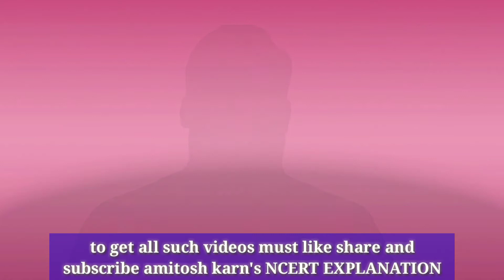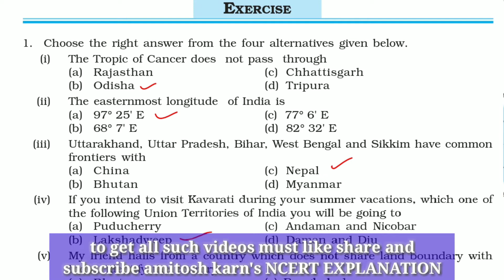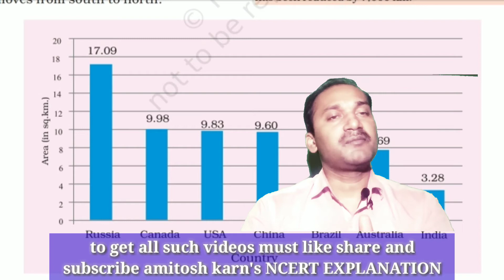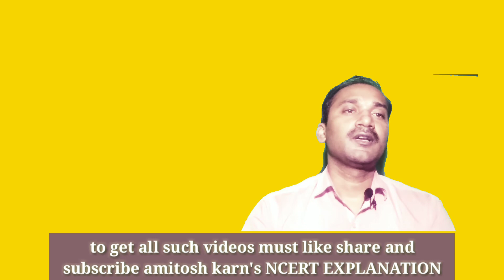Summary/exercise Qs &Ans of NCERT Geo ch 1 class 9 . Part 3 India size and location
Summary / exercise questions ans of india size and location part 1 I geography class 9 chapter 1
Summary / exercise questions ans of india size and location part 1 I geography class 9 chapter 1 NCERT
Summary / exercise questions ans of india size and location part 2 I geography class 9 chapter 1 NCE
Summary / exercise questions ans of india size and location part 3 I geography class 9 chapter 1